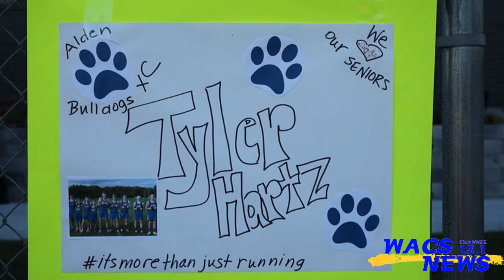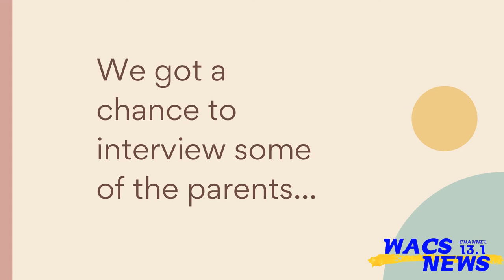Seniors Say Goodbye to Alden XC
On Tuesday, October 19th the varsity cross country team held their senior night. Seniors Tyler Hartz, Lexie Hillman, Justin Kruk, Grace Sheehan, Mark Stoldt, Rayahna Tryka, Kyle Urban and Kailey Wasch ran their home course for the last time in a tri meet against Tonawanda and Eden. The boys win resulted in a division title for the 12th straight year. The girls fell short of the win to Eden but still placed on the podium for third in their division. Coach Carll and their fellow teammates dedicated some nice words to the seniors and presented them with gifts.